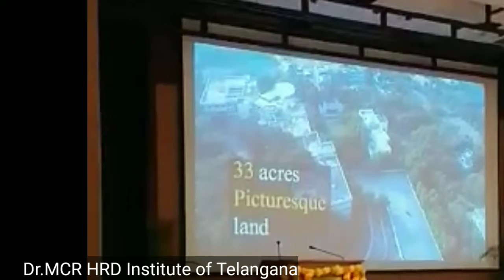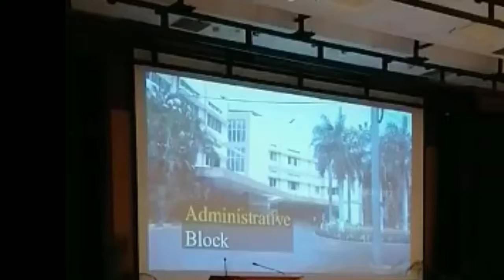Dr.MCR HRD Institute of Telangana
In this channel we will cover all the topics related to house hold things, cookings, variety of foods, simple techniques and solutions for in home problems, health tips and cares, tasty and yummy food, traditional food making, Indian spicy foods and varieties, how to face the problems we come across daily in our home, some creative thoughts

Hearty thanks to all the subscribes and well-wishers for all the support you have given till now and hope it continues🙏

Please follow us, your support is most needed:

shorturl.at/bdBV3